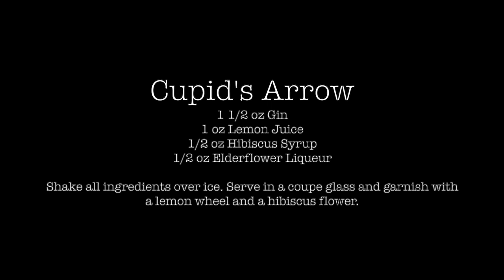44 - Cupid's Arrow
It's Valentine's Day, and we're celebrating with a fancy and romantic cocktail that's sure to make you fall head over heels. Mix one up for your special someone, or just for yourself, but don't miss out on this bright and delicious treat!

Cupid's Arrow
1 1/2 oz Gin
1 oz Lemon Juice
1/2 oz Hibiscus Syrup
1/2 oz Elderflower Liqueur

Shake all ingredients over ice. Serve in a coupe glass. Garnish with a lemon wheel and a hibiscus flower.

If you liked this drink, make sure to like the video. If you made changes, tell us about them in the comments. If you have a favorite drink you want us to make, be sure to let us know!